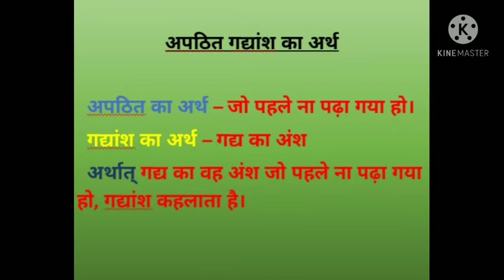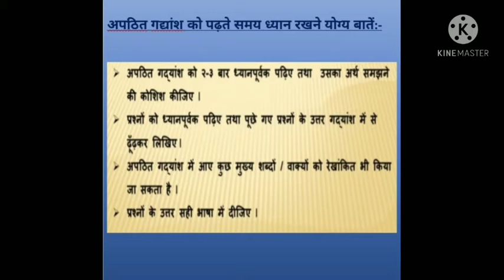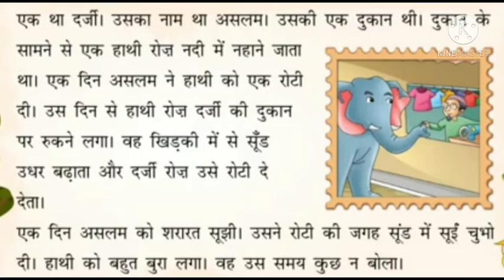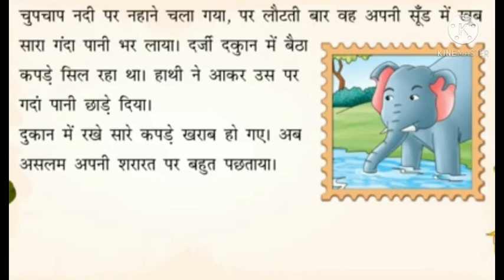कक्षा 3 हिन्दी (अपठित गद्यांश)